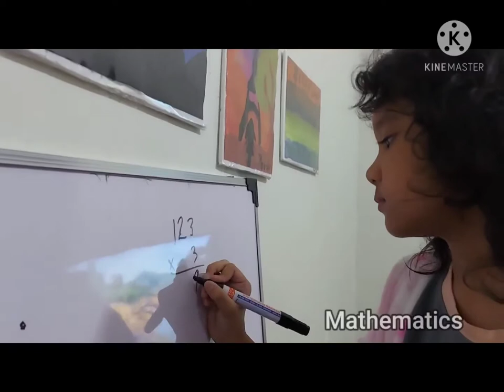FABROS, AUHVI NATHALLEY T. - FMSHS BATCH 2 GRADE 3